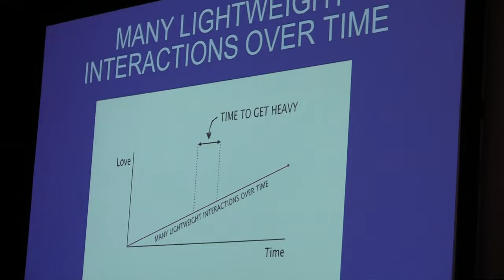BREAKING ALL THE RULES